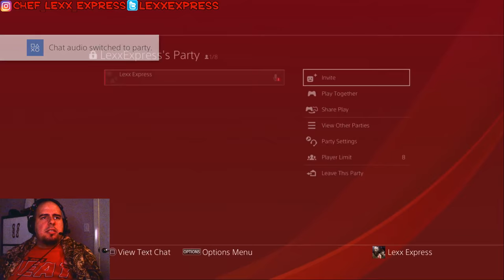Ballin' with Terry Rozier AGAIN!!! "C us RISE" - NBA 2k18 - MyTeam gameplay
Bringing the cheese to the cheddar cheese!